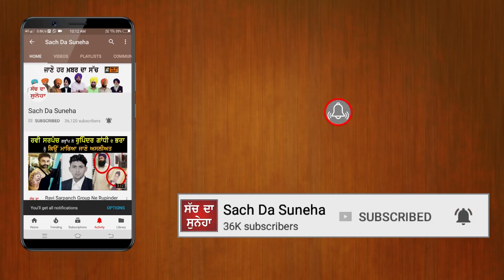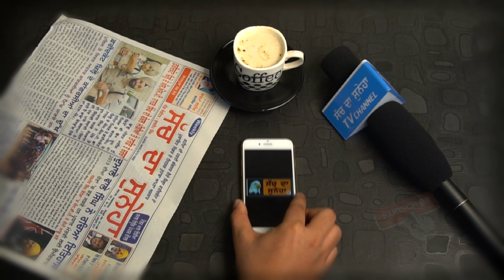Dekho faridkot Police Ne Car Chor 24 Hours Vich Kive Kitte Kabu | Sach Da Suneha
ਦੇਖੋ ਫ਼ਰੀਦਕੋਟ ਪੁਲਿਸ ਦਾ ਹੈਰਾਨੀਜਨਕ ਕਾਰਨਾਮਾ